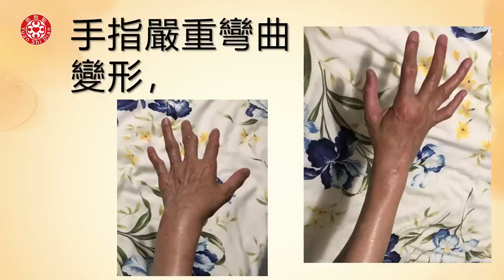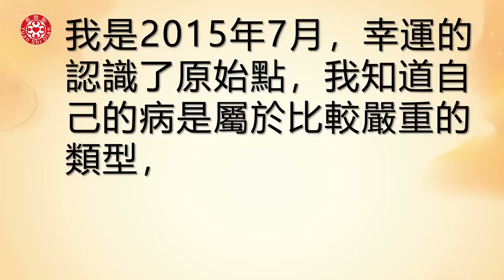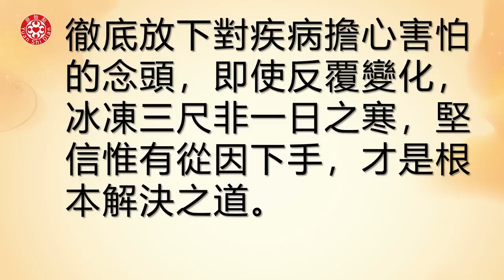嚴重類風溼性關節炎，舉步維艱，遵循原始點5寶，生活質量漸漸改善